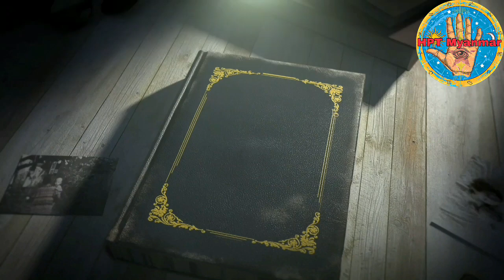တစ်ရပ်တစ်ကျေးမှာ အခြေချ နေထိုင်ရသော လက္ခဏာ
palm reading